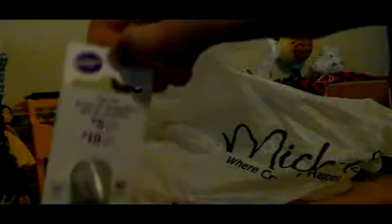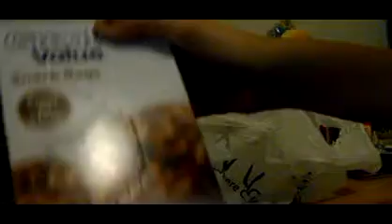What I got from Michaels unbagging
A short vid on what I got from Michaels, craft tools and accessories.  Pinked Charming.  Michaels Unbagging.